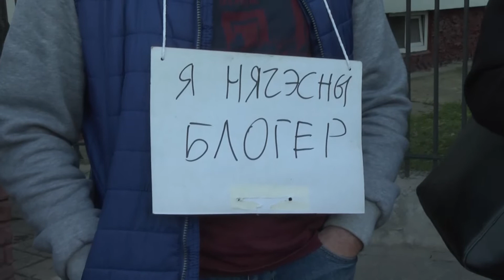Перад судом над журналісткай Ларысай Шчыраковай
28 верасня 2017 года